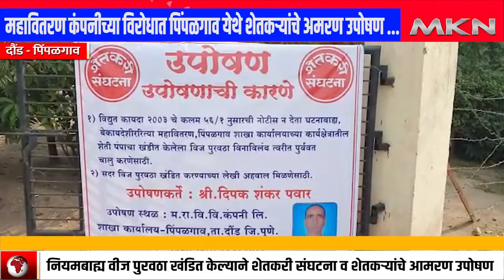महावितरण कंपनीच्या विरोधात पिंपळगाव येथे शेतकऱ्यांचे अमरण उपोषण || MKN NEWS CHANNEL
महावितरण कंपनीच्या विरोधात पिंपळगाव येथे शेतकऱ्यांचे अमरण उपोषण ...
 महाराष्ट्र राज्य वीज वितरण कंपनीच्या गलथान कारभारामुळे शेतकऱ्यांना नाहक त्रास

 नियमबाह्य वीज पुरवठा खंडित केल्याने  शेतकरी संघटना व  शेतकऱ्यांचे  आमरण उपोषण